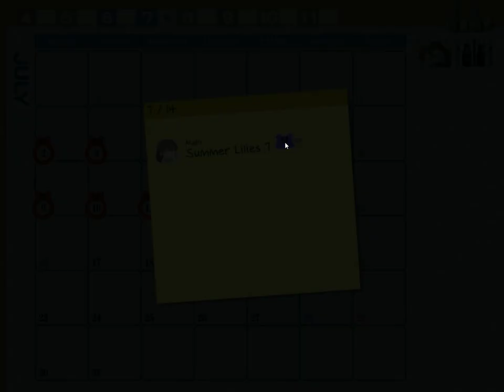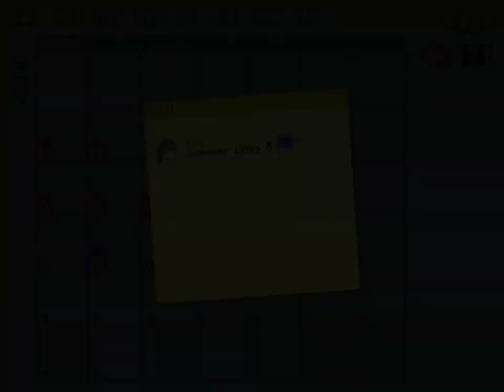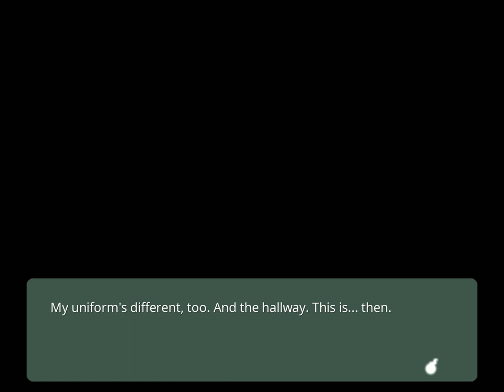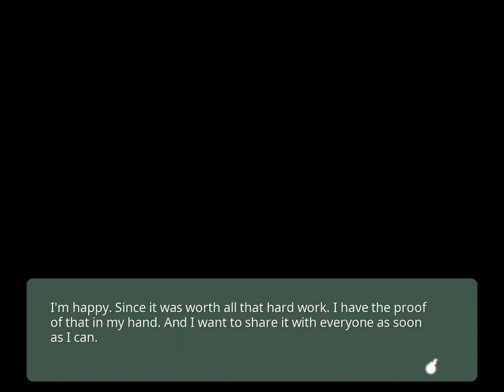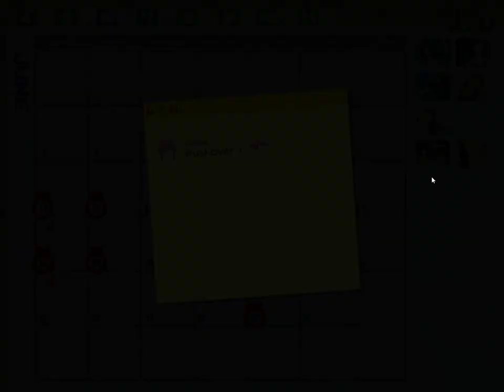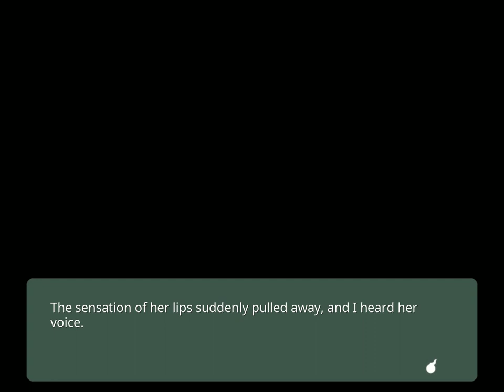Kindred Spirits on the Roof ~Full Chorus~ part 12 *** Two Key Episodes*** [M22-M24 C19]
This is part 12 of my playthrough of "Kindred Spirits on the Roof ~Full Chorus~".

Today we read three main episodes and one couple episode.
Two of them have key events in it!

00:00 "Summer Lilies 7": July 14 - Nena has problems
07:27 "Summer Lilies 8": July 17 - Youka tells Yuna
24:00 "Summer Lilies 9": July 20 - Yuna's past [YUNA KEY SCENE]
39:53 "Pushover 1": June 21 - The Kiss [MAKI KEY SCENE]
51:30 alternative option

*** Also, guys: If you can, buy the game and play it for yourself. It's a 10/10 strictly yuri visual novel that's totally worth its price!